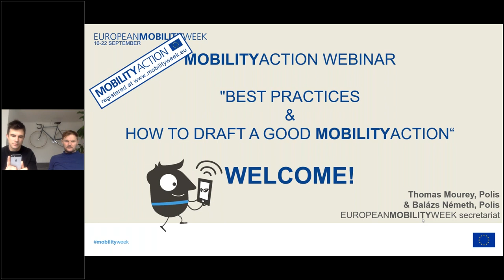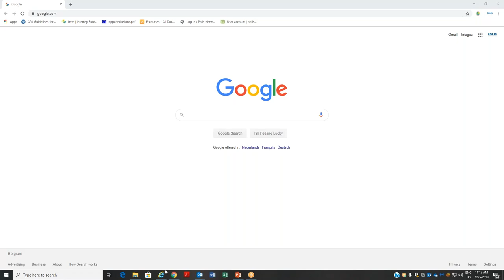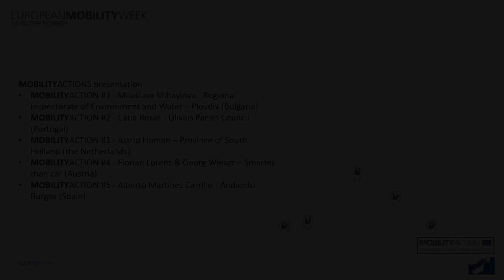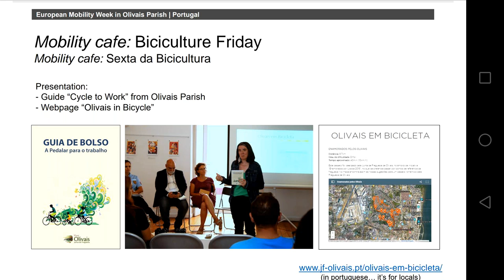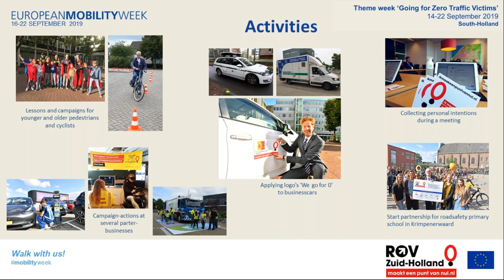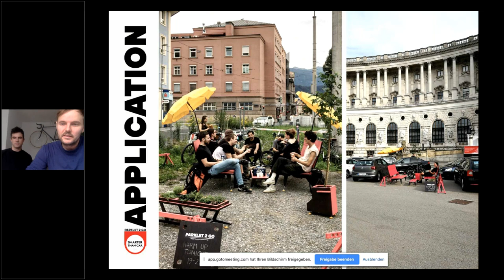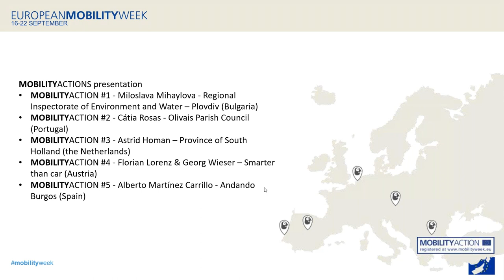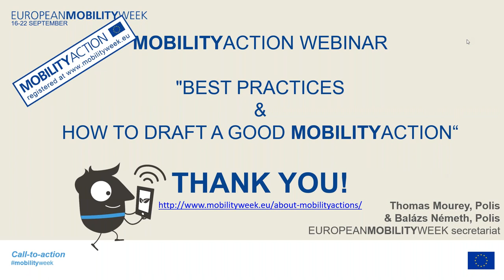MOBILITY ACTION Webinar - Best practices and how to draft a good MOBILITY ACTION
In this webinar, the secretariat of the EUROPEAN MOBILITY WEEK campaign shared top tips on how to draft the perfect MOBILITY ACTION. Participants also had the chance to explore some best practice examples of MOBILITYACTION’s carried out across Europe.